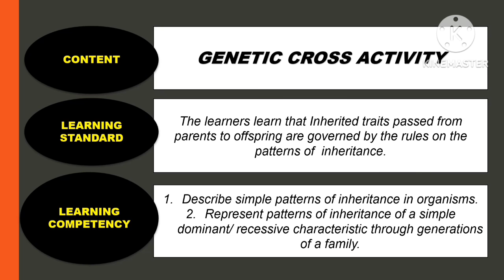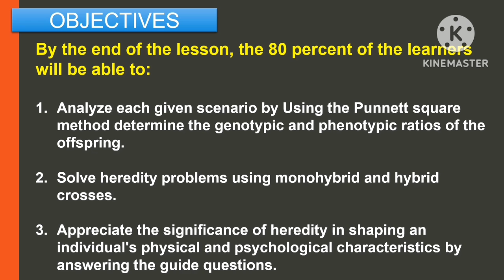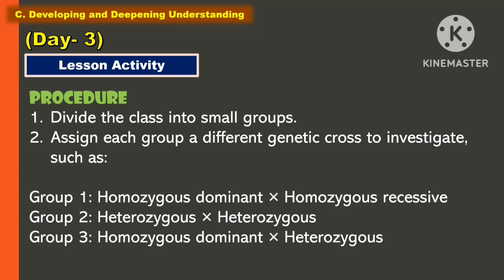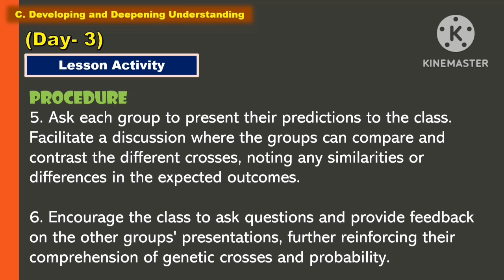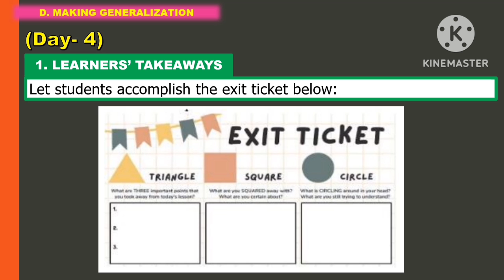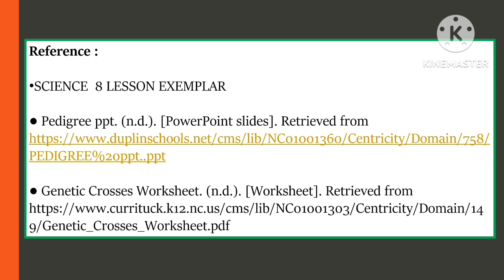SCIENCE 8: Q1_Week 4- Day 4: GENETIC CROSS ACTIVITY ||MATATAG CURRICULUM